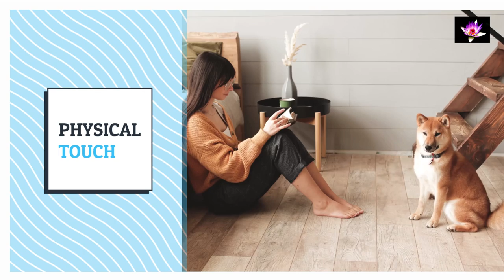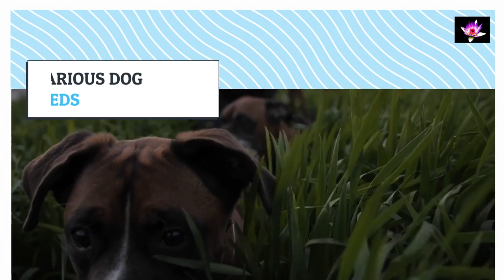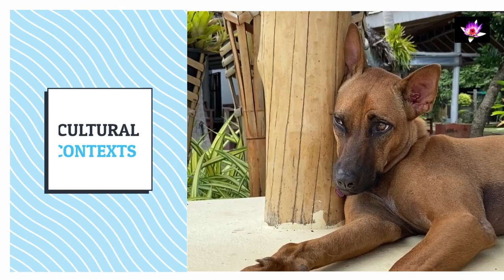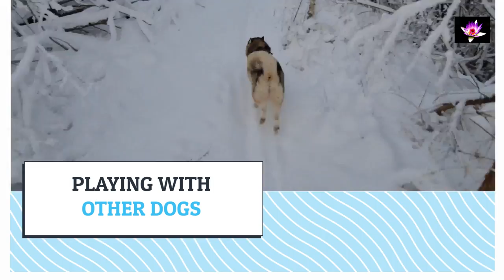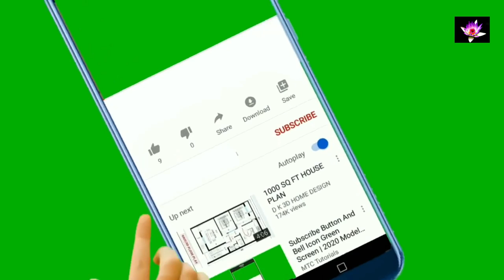Humans Love Dogs and Dogs Love Humans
"Join us as we explore the special bond between humans and dogs. From the moment they meet, it's clear that these two species have a unique connection. See how dogs bring joy and companionship to our lives, and how we return the favor by providing them with love, care, and protection. This heartwarming video is a must-watch for anyone who loves dogs and wants to understand why they hold such a special place in our hearts."